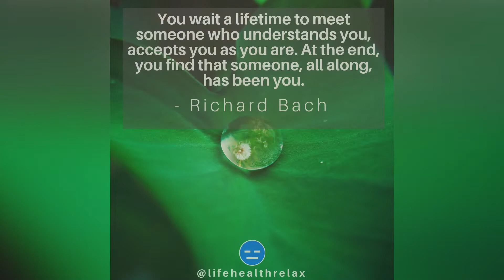Deep Quotes That Will Make You Cry •21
Greatest quotes of all time that will move you (deeply). Discover Wisdom of the Ages. Quotes are uplifting and inspiring words of wisdom that can make a positive impact on your life.

"If your mind is empty, it is always ready for anything, it is open to everything." - Shunryu Suzuki

Relax and Enjoy Life
Life-Health-Relax